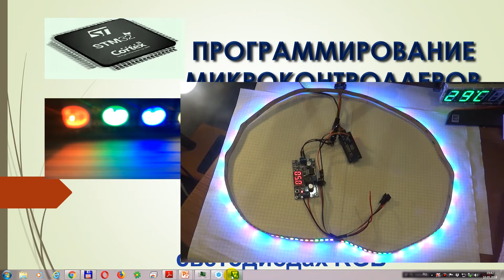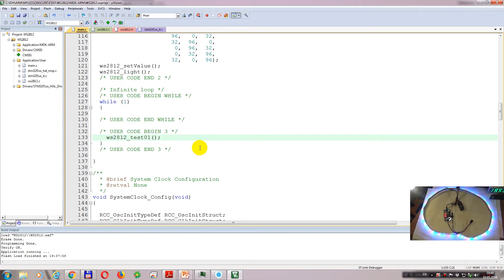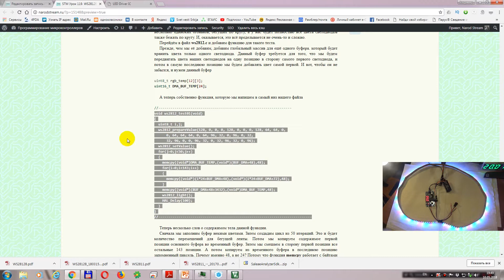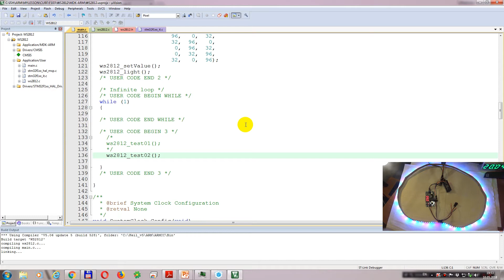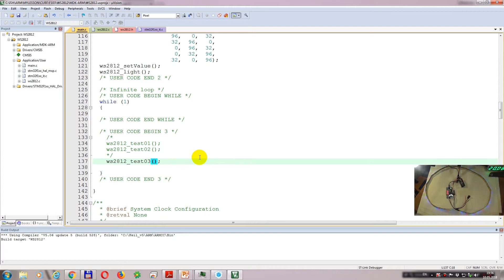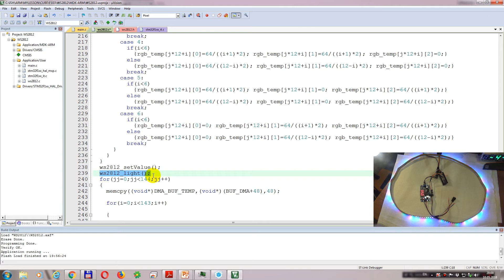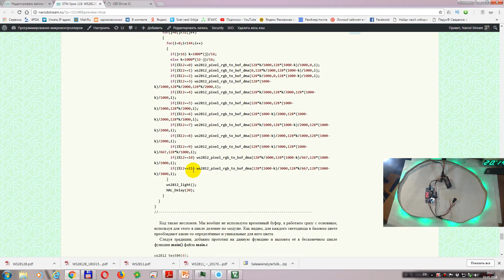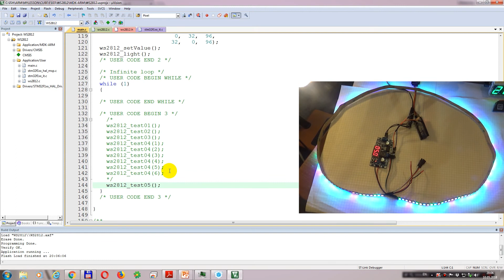Программирование МК STM32. Урок 119. WS2812B. Лента на умных светодиодах RGB. Часть 3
В данном занятии мы попробуем поработать со светодиодами RGB, в которые встроен чип для управления их свечением.
Таким светодиодом является WS2712B от компании WORLDSEMI.
Данные светодиоды расположены в ленте, которой мы и будем управлять.
Микроконтроллер мы будем использовать народный - STM32F103C8T6, расположенный на очень дешёвой отладочной плате.
В данной части урока мы напишем несколько интересных тестов, чтобы увидеть, как красиво ведут себя умные светодиоды, если уметь управлять их свечением.

Навигация по видео:
00:00 Введение
00:57 Тест 1 - бегущие огни
06:29 Тест 2
10:28 Тест 3
13:30 Тест 4
18:20 Тест 5

Webmoney
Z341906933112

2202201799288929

1) Сеть:TRC20
Адрес: TBBPFk5Widf1CYvF7Xk5ssKXeiPJHwtMgS
2) Сеть: BSC BNB Smart Chain (BEP20) (комиссия намного меньше)
Адрес: 0x2e38754DF1e54649Bf0D5CD6fD6D8c96a9f22f17
3) Сеть: Huobi ECO Chain (HECO) (комиссия еще меньше)
Адрес: 0x2e38754DF1e54649Bf0D5CD6fD6D8c96a9f22f17